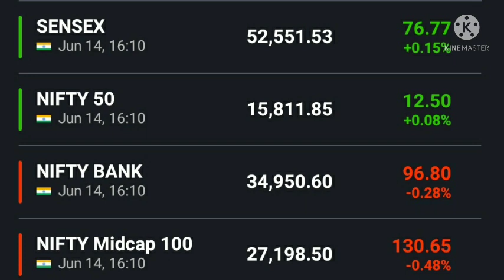Nifty|Bank Nifty|Dow Jones|Sgx Nifty|Nikkei|Kospi|Hang Sang|FTSE|Dax| HDFC Bank, SBI Bank